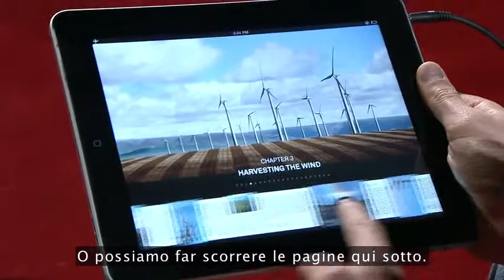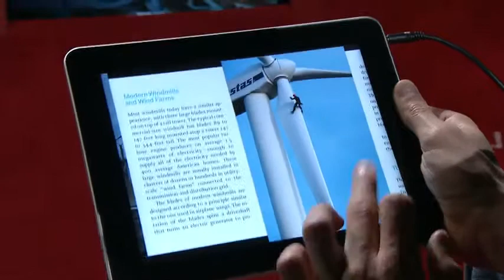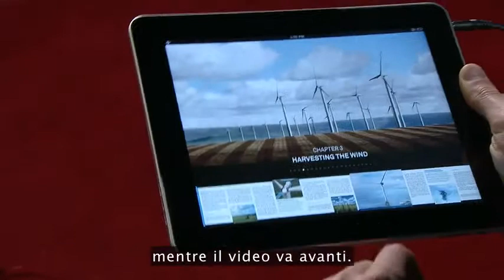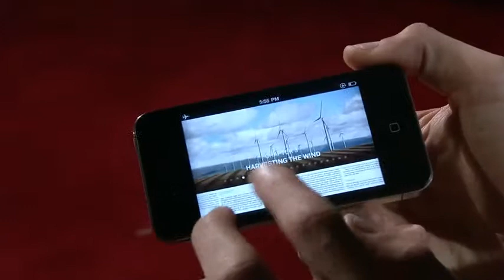TEDItalia - Mike Matas: Un libro digitale di nuova generazione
Lo sviluppatore di software Mike Matas offre una dimostrazione del primo libro interattivo per iPad in versione integrale, ricco di video ingegnosi e di grafici da sfogliare e di incredibili visualizzazioni di dati con cui divertirsi. Il titolo del libro è "Our Choice", scritto da Al Gore, ed è il seguito di "An Inconvenient Truth".

*** Diventa Fan ***